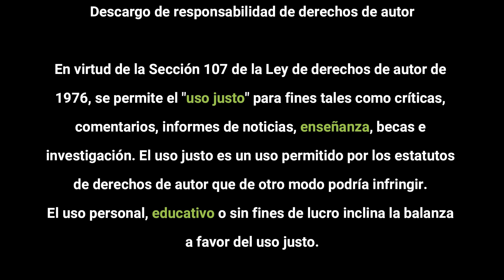QLODB. Especial SB, Eagles Pass Offense, Cap. 2, Temporada 2023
Quita los ojos del balón es un programa de análisis de football para aficionados en las que se llama la atención a las múltiples acciones que se llevan a cabo en el emparrillado para que una jugada (ofensiva o defensiva) funcione.

En este episodio analizamos el juego de pases de la ofensiva de Philadelphia Eagles en el pasado SB LVII